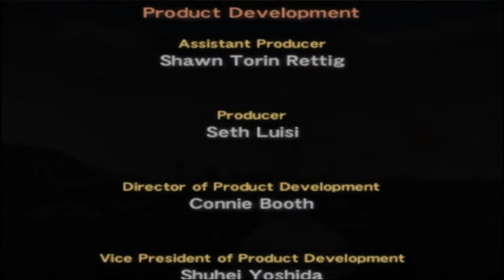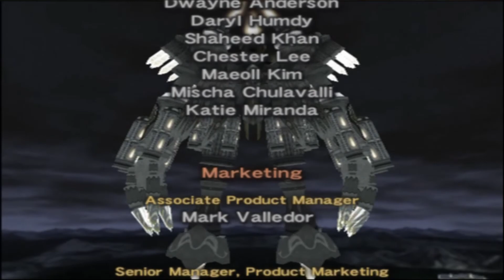Let's play Dark Cloud 2 - Part 48 | Finale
It's not over yet though, there's an optional dungeon called "Zelmite Mines" that I will be doing.

Dark Chronicle, released as Dark Cloud 2 in North America, is an action role-playing game developed by Level-5 and published by Sony Computer Entertainment for the PlayStation 2